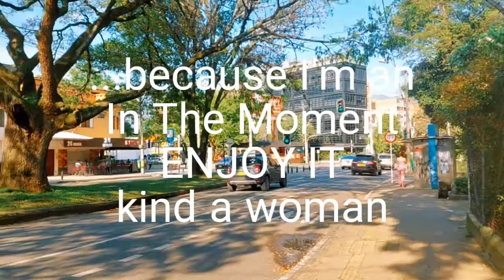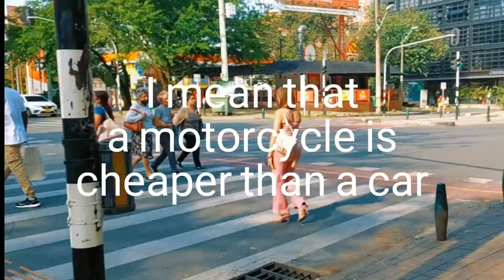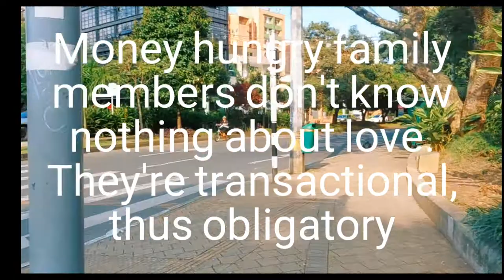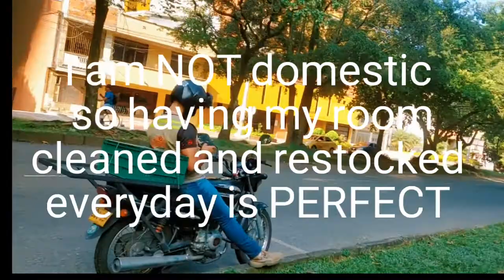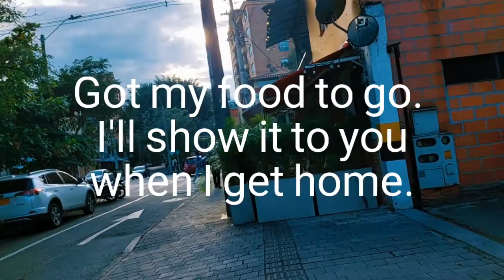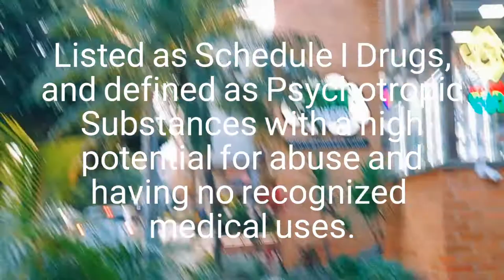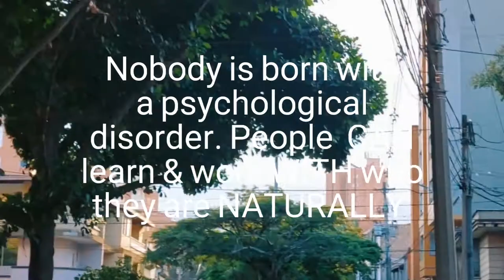I Love Medellin, Colombia For The Magic Mushrooms, People and Culture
CHAPTER BREAKDOWN BELOW
While strolling and showing parts of Medellin, Colombia you'll see how we live and what you could expect if you should come. I also share my experience with it's people, why I love it here and the effect magic mushrooms has had on my ADD traits.
DO YOU HAVE A HOT ISSUE CAUSING YOU STRESS? Get the Clarity You Need.
FOR WOMEN WHO GIVE TOO MUCH: Reclaim Your Life, with Zara
CHAPTERS
0:00    Opening
0:45    Walking Medellin
1:47    Family, Unlike the U.S.
3:13    Crime
3:40    People Are Happy with Less
4:00    Apartment Sightings
5:58    More Apartment Sightings
7:00    How They Eat Here
7:36    The People
8:14    About Setenta
8:43    Mindset Shifts
9:18    Legal Drugs
9:38    Schedule I List
9:52    I Love Magic Mushrooms
10:05  DSM Diagnosis
10:30  Soursop Rabbit Trail
11:11  Shrooms On My "ADD"
12:54  My Meal Reveal
13:54  Rooftop View

BREAK THROUGH THE CONDITIONING
What you've learned to dislike about yourself (what's broken/damaged/dysfunctional etc) is what they want you to believe. ARE YOU READY TO LEARN THE TRUTH and then what you need to do to rise above the damaging conditioning into your best version of you?